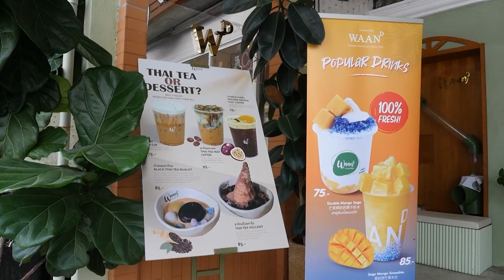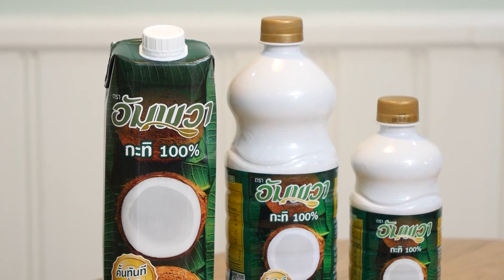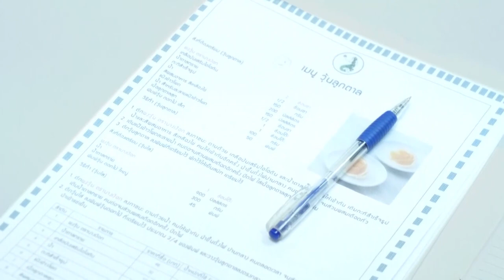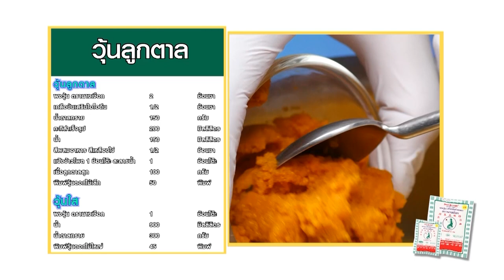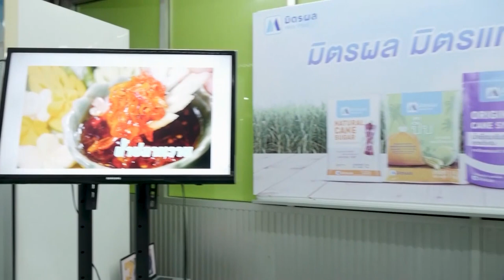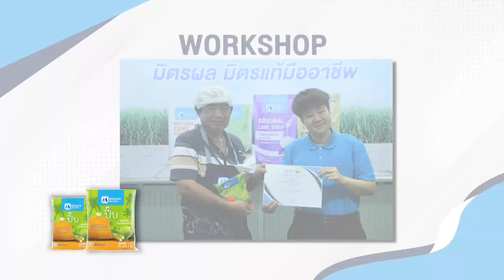รายการ Cooking Guru ยอกกีรูปเห็ดกับซอสมะเขือเทศมันกุ้ง EP.300 [Full]